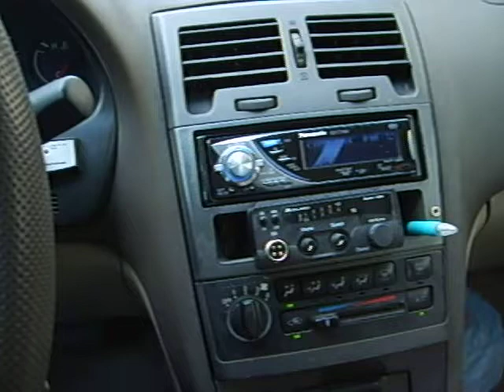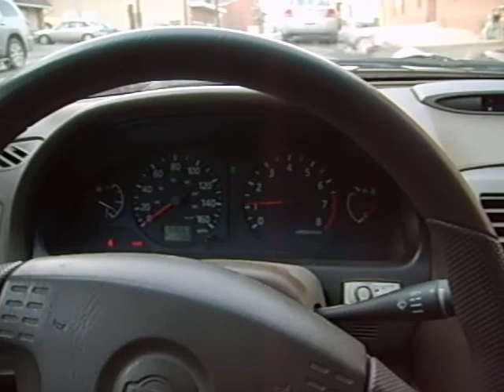RE Subs Demo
Pair of RE Audio SR subs with a quantum audio QB1500D 1500 watt amp.